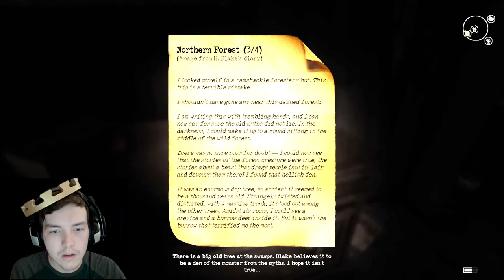Sign Of Silence - Gameplay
I don't handle horror games well,  just no to horror games.

Sorry if my webcam is a little weird I was trying something new and it didn't go well.